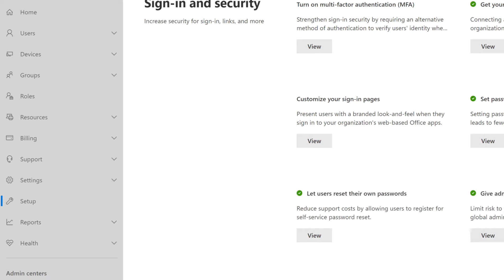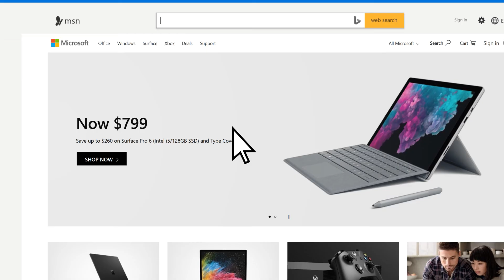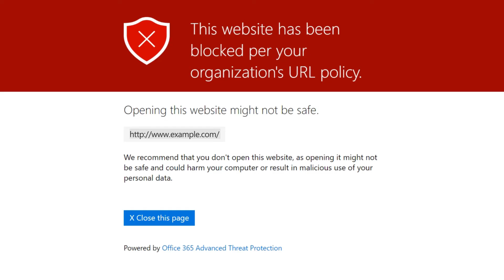Manage ATP Safe Links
Set up or modify Microsoft 365 Advanced Threat Protection Safe Links to protect your business against malicious sites when people click links in Office apps.